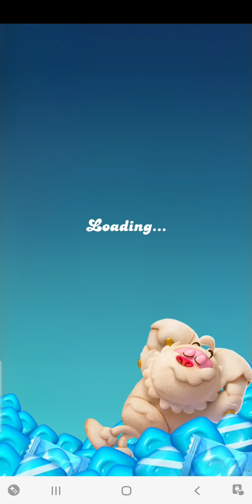Bubblegum Lvl 44 (Candy Crush Friends)